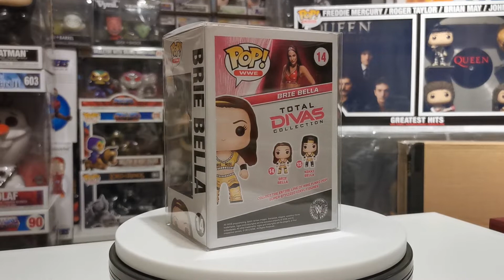WWE POP! Brie Bella Vinyl Figur 9 cm